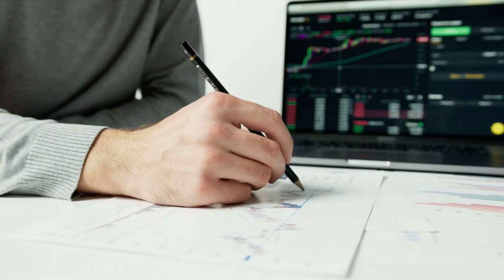Race Against Time - Ready For Long Run | Inspirational Video |Warren Buffett - Investing Facts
Race Against Time - Ready For Long Run | Inspirational Video |Warren Buffett | Stock Market - Investing Facts

Hello Friends
In This video, We Have Talked About How we Race Against Time And Ready For Long Run In Stock Market, Inspirational Video Warren Buffett stock Market Investing Facts To want To Explore More Watch The Full Video

Ignore:-
race against time full movie in hindi,
race against time trailer,
race against time cia and 911,
race against time full movie,
race against time movie,
race against time song,
race against time omnitrix,
race against time rok,
race against time amos,
race against time the cia trailer,
race against time fast and furious,
race against the time,
ben 10 race against time all transformations,
race against time clear the horde,
a race against time pylot,
a race against time wow quest,
a race against time wow,
a race against time book,
a race against time story,
a race against time cia,
a race against time ffbe,
a race against time how covid 19,
a race against time cbs,
race against time band,
race against time ben 10 trailer,
race against time ben 10 theme,
race against time by ja rule,
race against time bedtime,
race against time ben 10,
race against time boykin
don't trap monk,
don't trapsoul,
don't trap your friend when he is afk,
don't trapsoul lyrics,
don't trip,
Ready For Long Run off no iphone,
don't trip i got you,
don't trip zacari,
don't trip on me,
don't trip flosstradamus,
don't trip fvmeless,
don dodds rap a lot,
don dadda trap a lot,
don't call me angel trap remix,
don't let me alone trap remix,
don't look at the trap,
rap a lot done,
i don't trap,
i don't trap cleopatra,
a boogie don q trap manny
stock market aman dhattarwal,
stock market account opening,
the stock market anthem mumbiker nikhil,
the stock market
share market,
share market kya hai,
share academy,
share chat video,
share chat status,
share auto,
share app,
share analysis,
share auto comedy,
share and dividend class 10 icse,
share auto channel,
share and earn,
a shared 2 minut ke liye,
a share market,
a share of 100 issued at a premium,
a share arab ringtone,
a shared moment,
a shared namaz,
share bazar,
share band,
equity shares,
equity mutual funds,
equitymaster,
equity fund,
equity trading,
equity market,
equity fund kya hota hai,
equity shares and preference shares,
equity research,
equity derivatives,
equity and equality,
equity and gold smallcase,
equity and preference shares,
equity and debt,
equity and commodity,
equity and equality in education,
equity analyst,
equity analysis,
what is a equity loan,
what is a equity share
elon musk,
elon musk whatsapp status,
elon musk channel,
elon musk wife,
elon and grimes,
elon and jack ma,
elon about tata,
elon about india,
elon and amber heard,
elon are you okay,
elon and modi,
elon and his brother,
a elon musk,
a day elon musk,
anonymous a elon musk,
a day in elon musk life
warren buffett,
warren buffett biography,
warren nikki,
warren buffett motivation,
warren buffett documentary,
warren buffett speech,
warren buffett story,
warren hastings,
warren academy,
warren anderson,
warren academy school,
warren and nikki,
warren academy school jaipur,
warren agro,
warren and niki,
warren anderson interview,
a warren of rabbits,
a warrant must describe the what
becoming a warren buffett
just facts investing,
facts about investing,
interesting facts in 2 minutes,
interesting facts for class 2,
3 interesting facts,
3 interesting facts about chewing gum,
3 interesting facts about india,
3 interesting facts about china,
3 interesting facts about the world,
3 interesting facts about japan,
3 interesting facts about laughing buddha,
3 interesting facts about the english language by daily new facts,
4 interesting facts,
fallout 4 interesting facts,
top 4 interesting facts,
interesting facts for 4 year olds,
5 interesting facts,
5 interesting facts about korea,
5 interesting facts about india